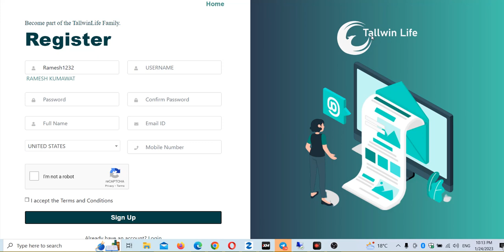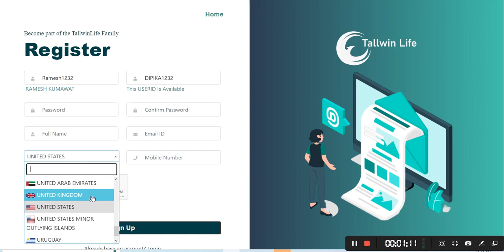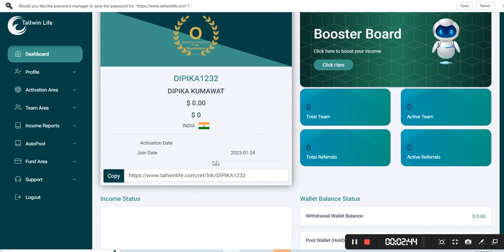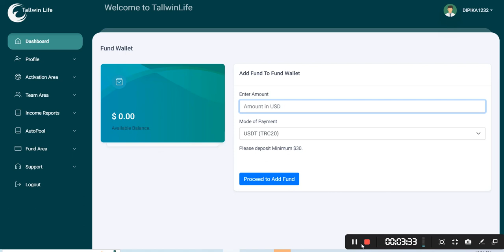Tallwin मे रेजिस्ट्रेशन कैसे करे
bitcoin
business ideas
cryptocurrency
pi network
ads exchange
forex trading
network marketing
pearlvine international
trust wallet
tallwin life plan
algo trading
yes world
taxol mining plan
celebrity coin